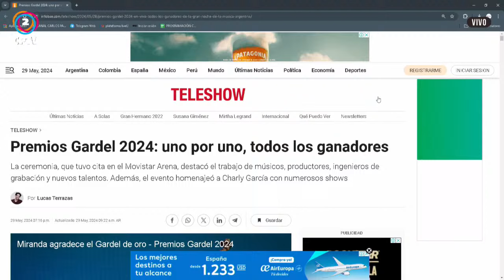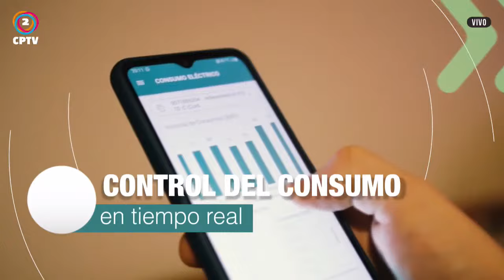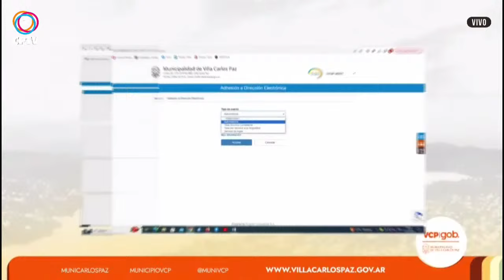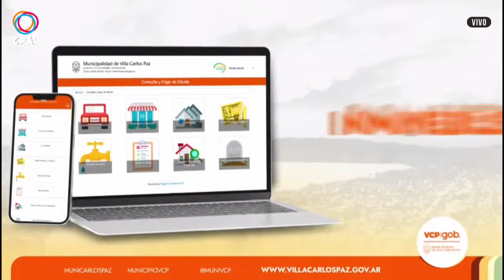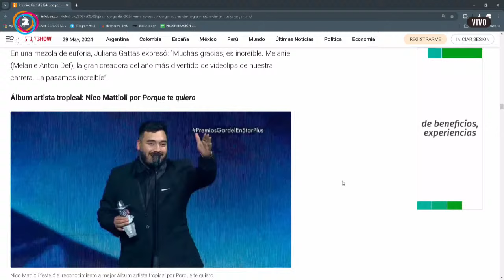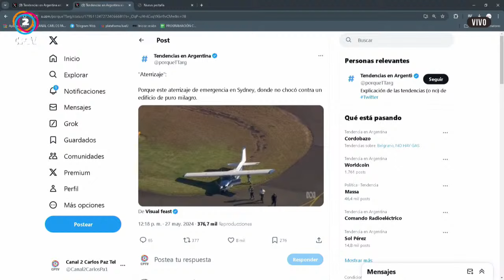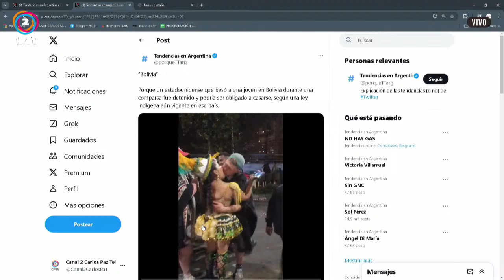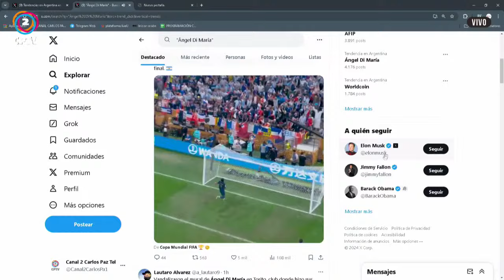YO TE AVISE 29/05/2024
🔸A LA MAÑANA NOTICIAS 08:00 A 10:00
🔸YO TE AVISE 10:00 A 12:00
🔸CPTV NOTICIAS PRIMERA EDICION 12:00 A 13:00